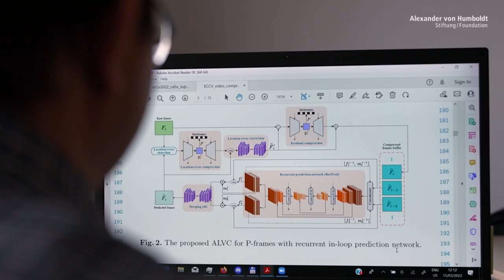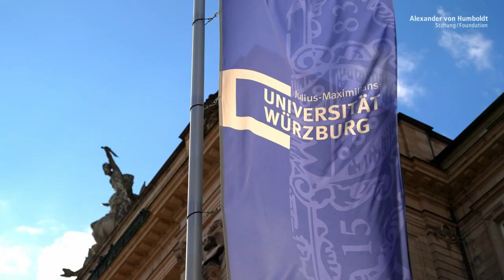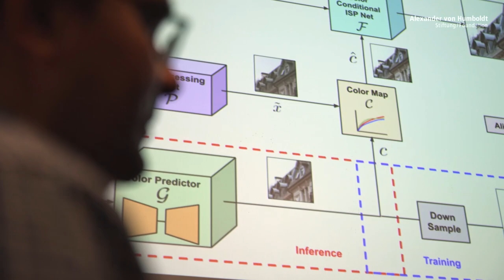Image Super-Resolution and AI | Radu Timofte is Humboldt professor for AI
Whether in smartphones, traffic detectors or medical images – in many aspects of our everyday lives, we take high-quality images for granted, in some situations they have become vital. In Würzburg, Radu Timofte’s work on image enhancement will forge links between different research areas.
Radu Timofte’s research has had a lasting influence on the development of image super-resolution (SR) which can be used to magnify the resolution of images, thus augmenting the perception of information. By employing sophisticated imaging models and combining them with modern machine learning methods, Timofte has repeatedly made outstanding contributions to computer vision – research findings that promise numerous applications and that have already flowed into a number of industrial projects and start-ups. Image enhancement and processing of smartphones, the design of intelligent cameras, 3-D mapping of street signs, methods for estimating biometric data and pedestrian detectors in intelligent traffic lights are just a few examples that benefit from his calculations.

Würzburg is already a hub for data science in Bavaria’s AI network. The university, for example, has seen the establishment of the Center for Artificial Intelligence and Data Science (CAIDAS) that is set to be expanded further. Radu Timofte’s Humboldt Professorship will enable him to assume the Chair for Computer Vision which will be an important pillar of the centre and, together with the leading researchers who are already there, will help the University of Würzburg to distinguish itself as a globally visible research location for AI in data sciences. The aim is to interlink research on data science methods with applications in science and become a knowledge catalyst for science and society. In a yet to be established Interdisciplinary Super-Resolution Research Center (ISRC), biology and image processing are due to be connected.